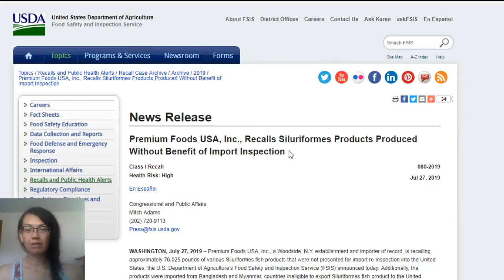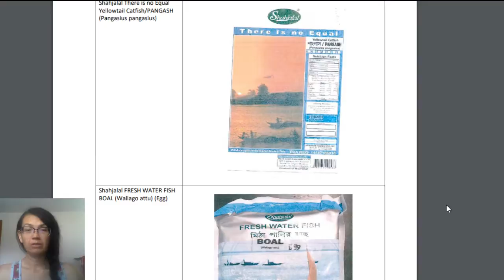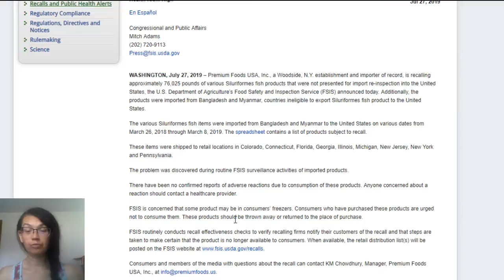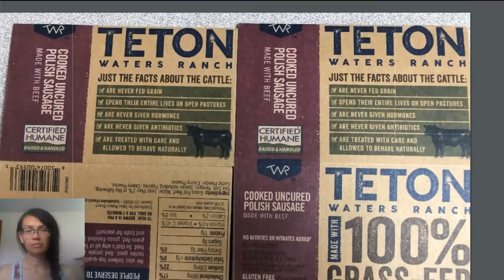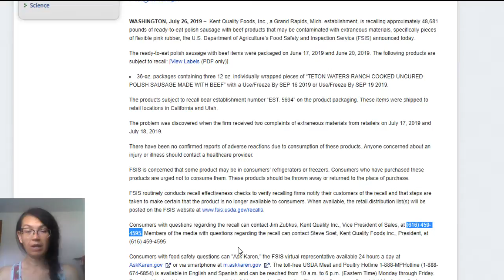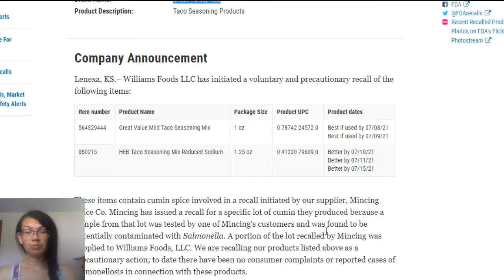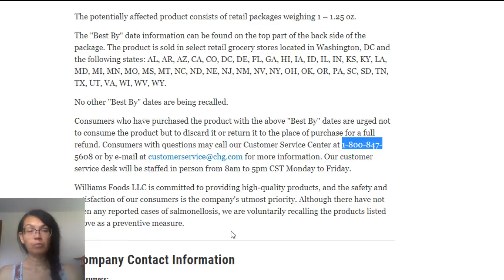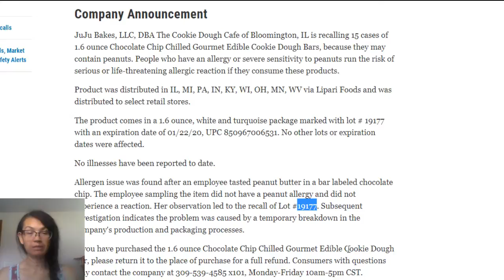Food Recall Update June 25-26, 2019 | Latest Food Recall | * Warning Salmonella, Foreign Matter !!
Catch you in my next video: :) Patti